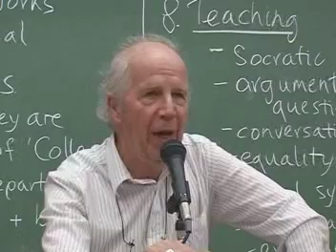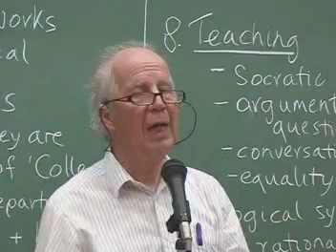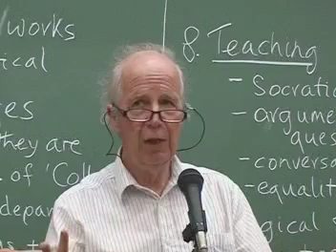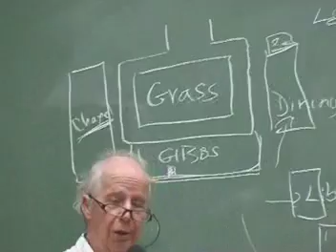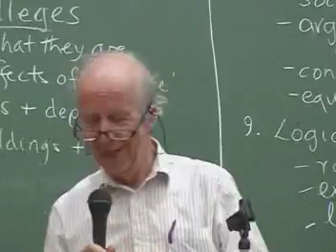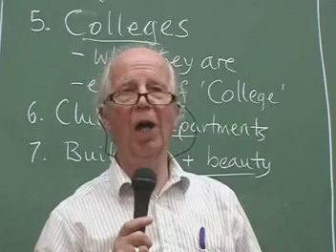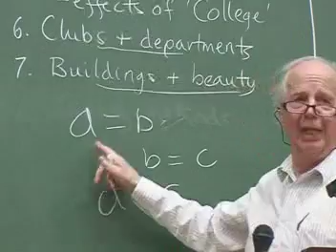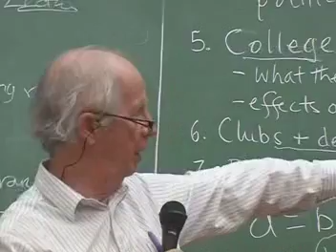The idea of Universities in the East and West - Alan Macfarlane 2009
A talk filmed in the Christian Women's University, Tokyo, in October 2009, and drawing on Alan Macfarlane's book 'Reflections on Cambridge'.